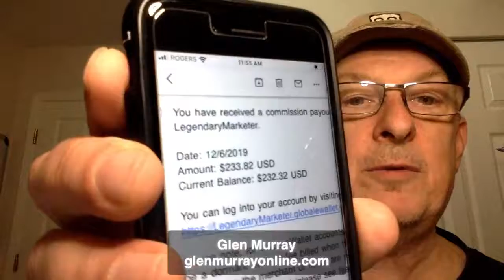Start earning in your MLM today using affiliate marketing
My Favourite Ways To Make Money...

Uncover The 3 Network Marketing LIES they are telling you that are Keeping You BROKE!

Once you have a large affiliate customer base you can introduce an MLM and have an instant team

AM pros
Learn marketing skills not company talking points and
Build your own products
Less restrictions then MLM companies
Have multiple streams of income

AM Cons
Have to learn Marketing
Some level of computer skills
You have to treat it like a business
To scale you have to get into paid advertising

MLM Pros
Can earn very big money years down the road

MLM Cons
Learn many skills
Damage relationships
Having to close the deal
Always on 24/7 support for your team
Stigmas about the industry
Can never really automate